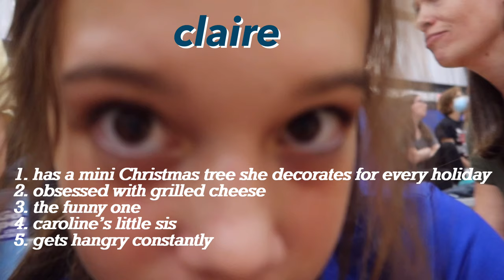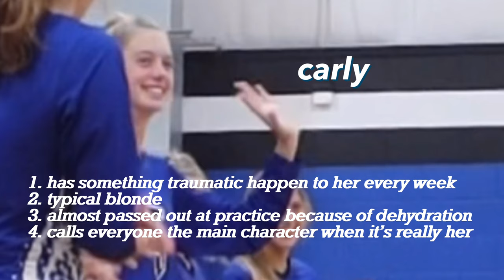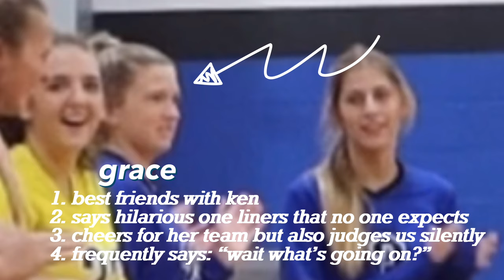(another) game day vlog but cooler // school volleyball szn